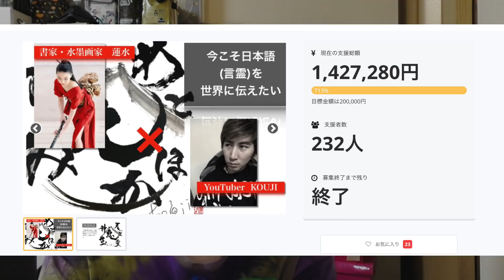世界文明が始まる！天の岩戸開き